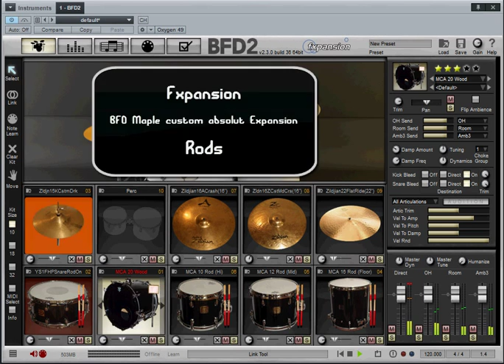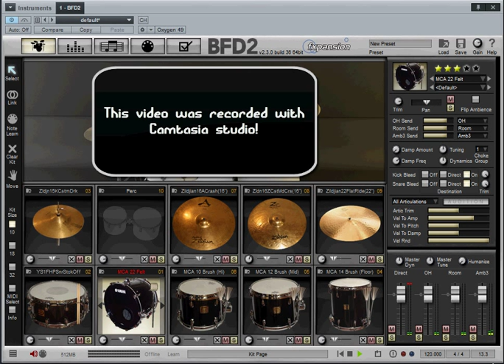BFD Yamaha Maple Custom Absolute Expansion.avi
This video is a part of the BFD Yamaha Maple Custom Absolute Expansion review.
BFD2 was loaded as a vsti inside PreSonus Studio One Professional V2.